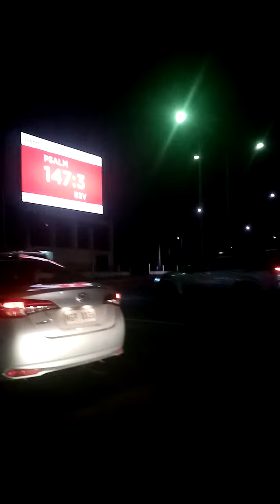MY TRAVEL IN MANILA